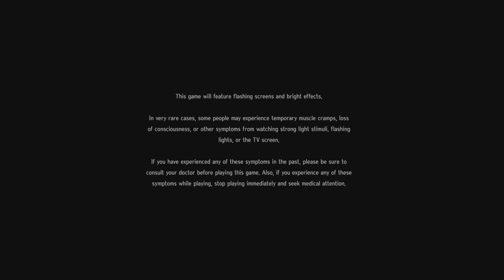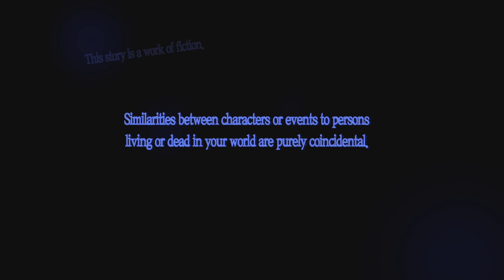Persona 5 Royal part 1 | Busted!